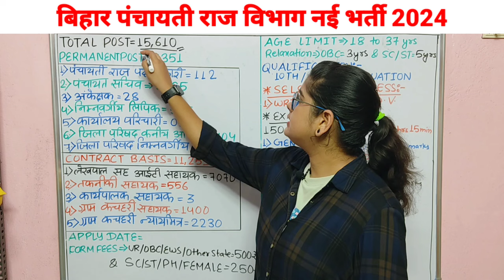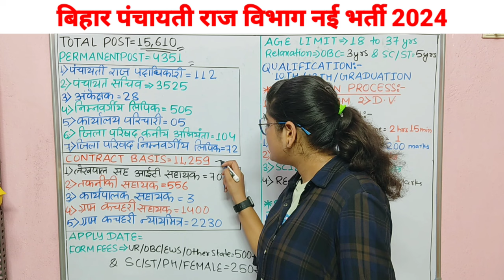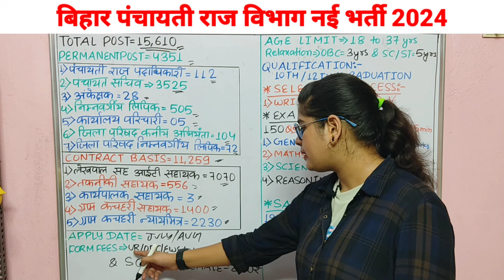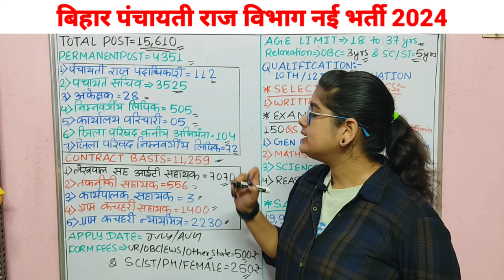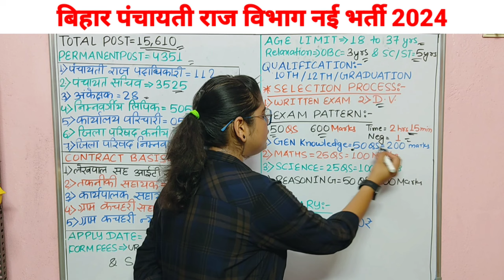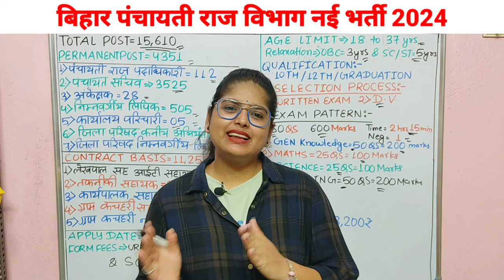Bihar पंचायती राज विभाग नया भर्ती 2024 | Bihar panchayati Raj Vibhag New Vacancy 2024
बिहार के सभी पंचायत में भर्ती आ गयी | Bihar panchayati Raj Vibhag New Vacancy 2024 |

What is the last date for gram panchayat vacancy 2024 in Bihar?
What is the last date for Bihar vacancy 2024?
What is the vacancy for Bihar Gram Swaraj Yojana Society 2024?
What is the qualification for Bihar Lekhpal vacancy 2024?
bihar panchayati raj vacancy 2024 notification apply onli...